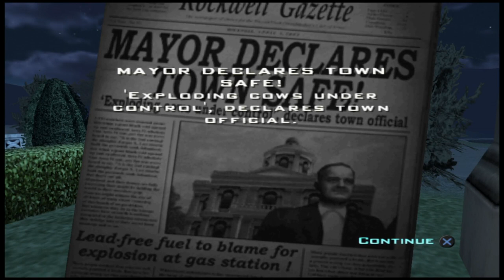Destroy All Humans! (PS2 no PS4) - Detonado #1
Destroy All Humans! (PS2 no PS4) - Detonado (PS2, PS4)

Este vídeo é parte do detonado das missões principais de Destroy All Humans!, jogo originalmente lançado no Playstation 2. Nesta série, jogamos através da funcionalidade de emulador do PS4, que executa os jogos da plataforma anciã com gráficos aprimorados e com novas funções, como troféus e possibilidade de utilização do botão SHARE.

Destroy All Humans!, ou simplesmente DAH!, é um jogo de Tiro em terceira pessoa em mundo aberto desenvolvido pela empresa australiana Pandemic Studios e publicado pela THQ no dia 21 de junho de 2005 para os videogames Playstation 2 e Xbox. Uma versão digital do game foi lançada para XBL em 15 de setembro de 2008. É o primeiro jogo da série Destroy All Humans!. Em Destroy All Humans!, a história se passa nos anos 50 dos EUA em seis lugares fictícios. No jogo, o personagem principal é Cryptosporidium-137 (chamado de Crypto), um alienígena da raça Furon. A história - cheia de paródia à cultura pop, estilo de vida e política desse período - segue os seus esforços para coletar DNA humano e assumir o governo americano. (Fonte: Wikipedia)